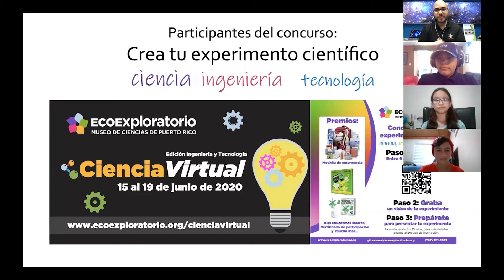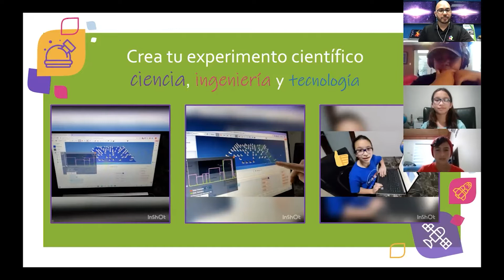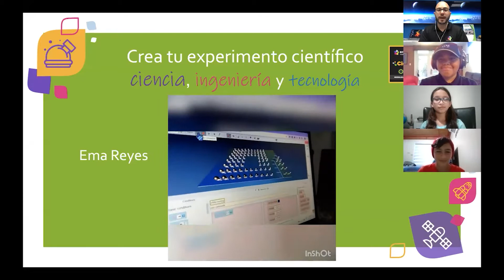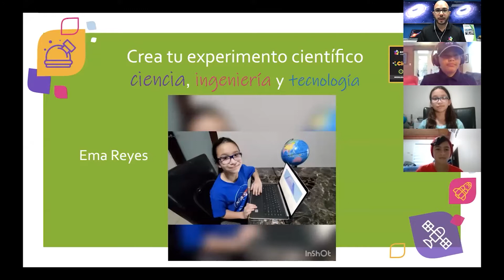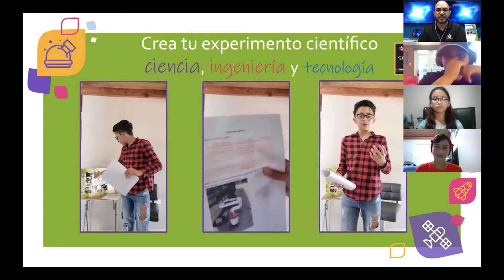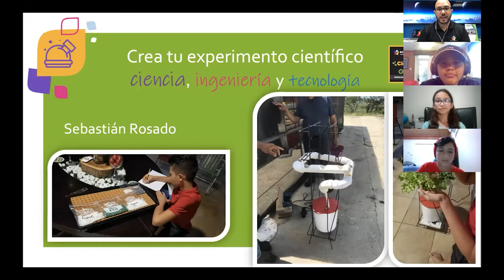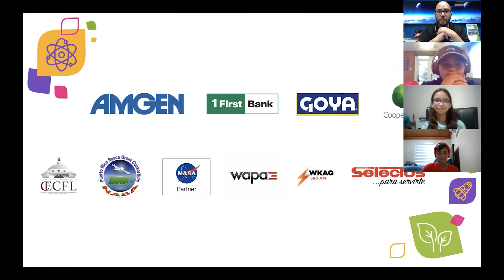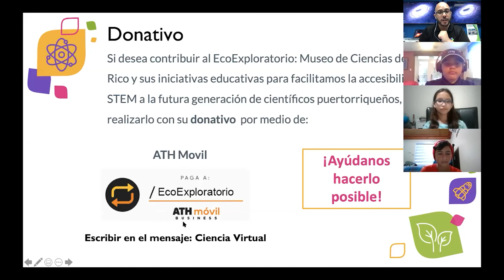Jóvenes buscando soluciones innovadoras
Disfruta del webinar "Jóvenes buscando soluciones innovadoras" presentado por los estudiantes Sebastián Rosado González, Armando Santiago Merle y Ema Reyes.